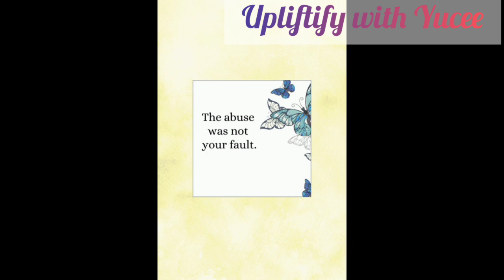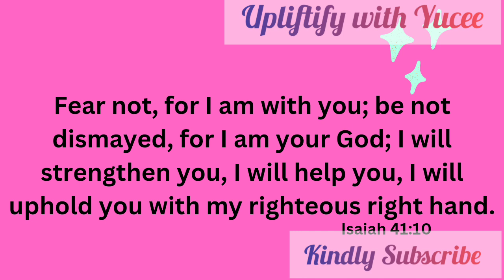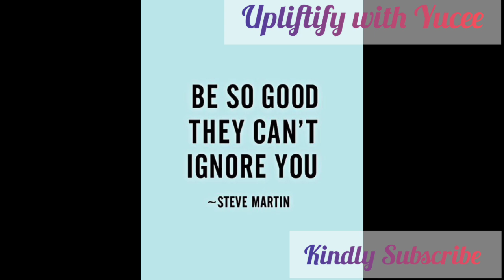7 and more Scriptures for soul healing.